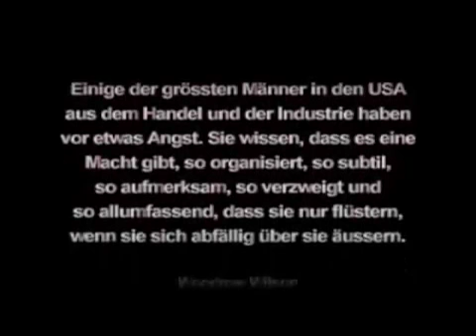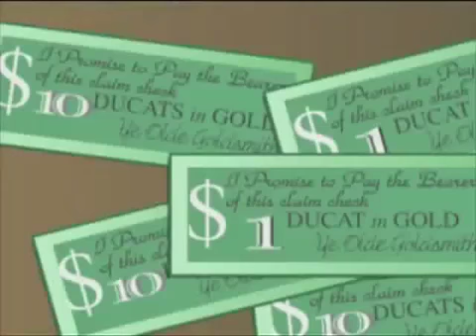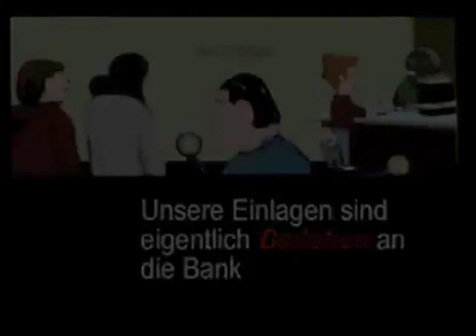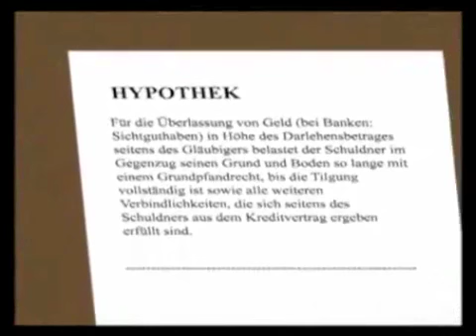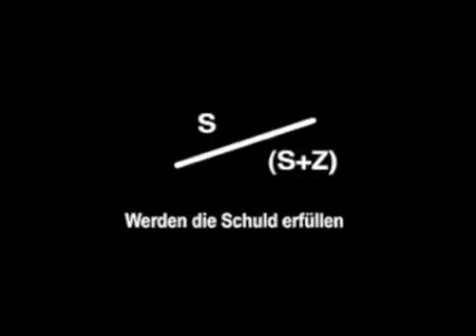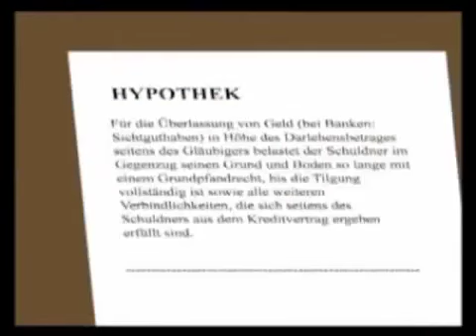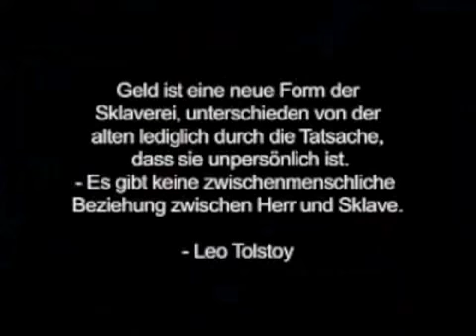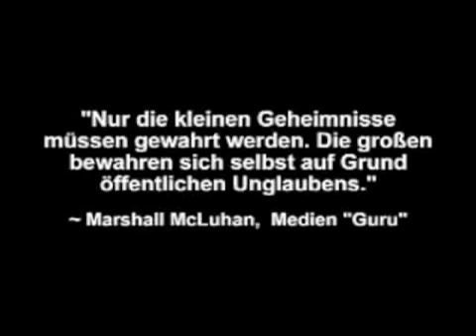Geld aus Schulden Eine Einführung in das Geldsystem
wenn wir geld regieren lassen